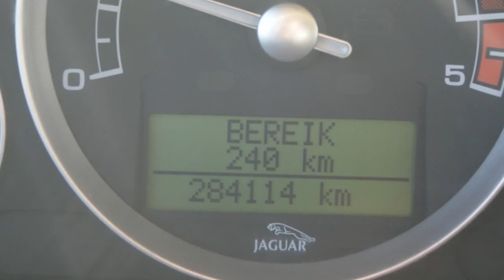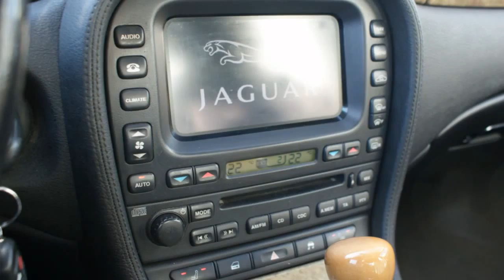Jaguar S-Type 2.7D V6 SPORT, '04, VERKOCHT